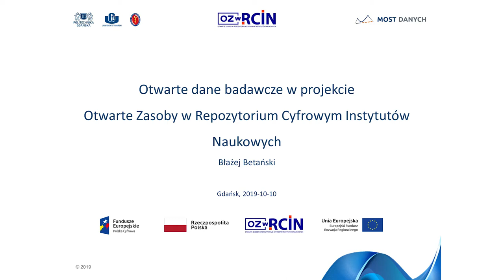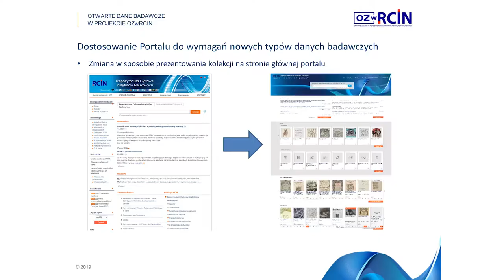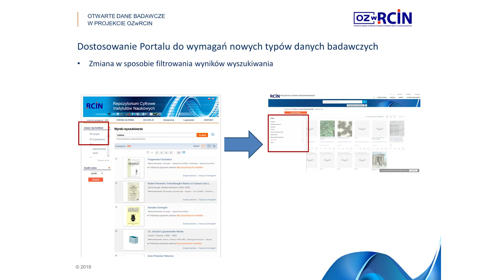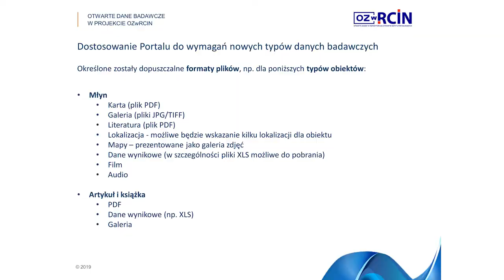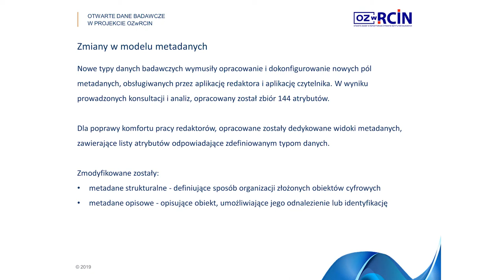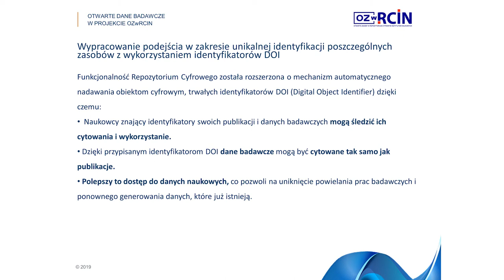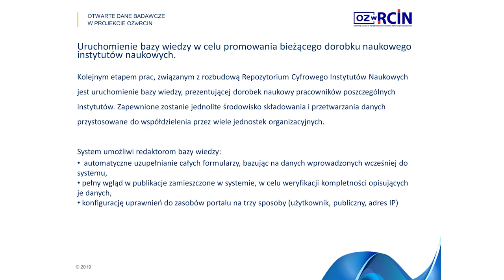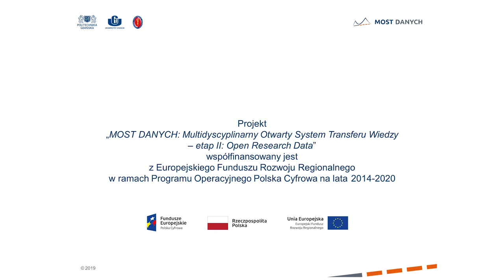PKOS 2019 - Betański B.- Otwarte dane badawcze w projekcie Otwarte Zasoby ...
Otwarte dane badawcze w projekcie Otwarte Zasoby w Repozytorium Cyfrowym Instytutów Naukowych – Błażej Betański, Poznańskie Centrum Superkomputerowo-Sieciowe